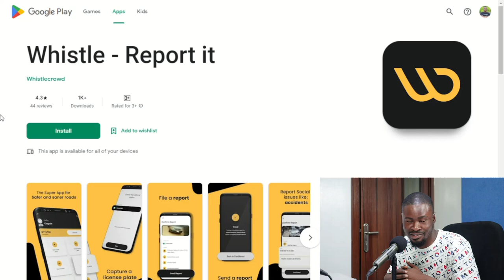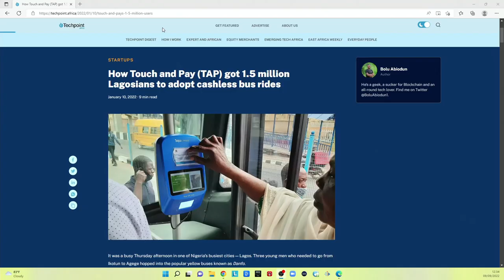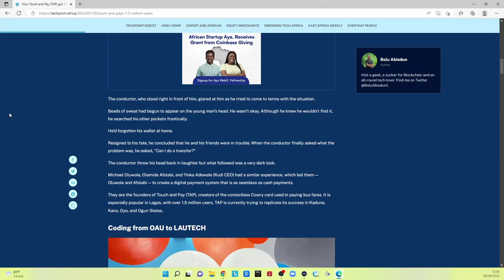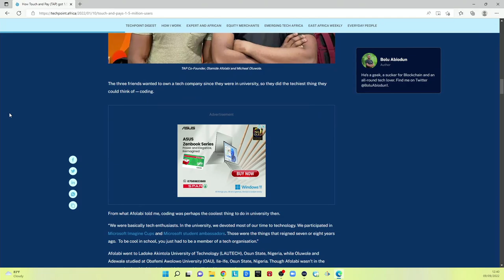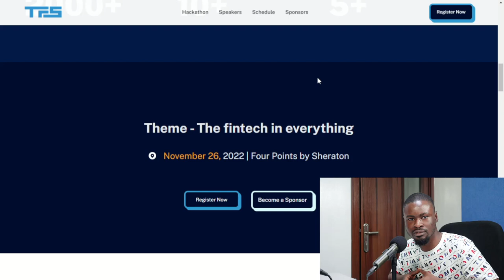Tap to pay on Danfo? The future of payments on public transport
Today on the Techpoint Africa Podcast we discuss how to enable a cashless economy in Africa, using Lagos, Nigeria as an example.

Our guests, Co-founders of Touch and Pay (TAP), Afolabi Olamide (CEO) and Micheal Oluwole (Chief Growth Officer), explain how a single card could disrupt the future of payments, starting with the Lagos transport system.

Follow this link to download the Whistle app on the Google Play Store

Timestamps
00:00 - Intro
00:20 - We meet Olamide and Michael
02:47 - What Touch and Pay (TAP) is
06:25 - How TAP has evolved over time
10:24 - How this can help financial inclusion
17:33 - Are there enough people using this solution?
24:12 - Is this payment solution scalable to all forms of transportation?
28:03 - Let's talk numbers
29:53 - Will this work with other transactions?
35:19 - Why use a Cowry card when you have other options?
40:30 - What are the biggest challenges in payments in Nigeria?
46:04 - How has adoption been like?
48:58 - What's the future for this?

Useful link
How Touch and Pay (TAP) got 1.5 million Lagosians to adopt cashless bus rides

This episode was produced by Ogheneruemu Oneyibo and Gracious Sede

for more stories.